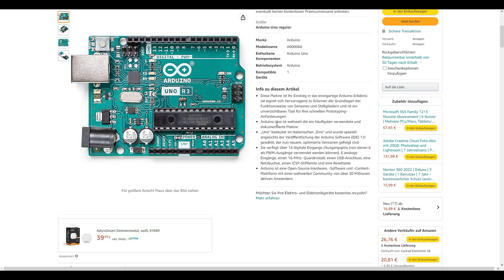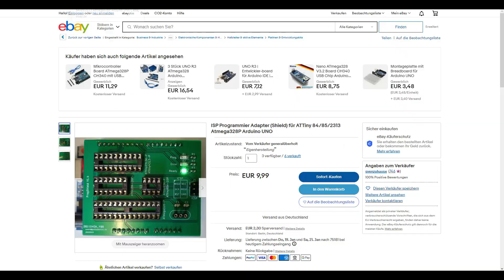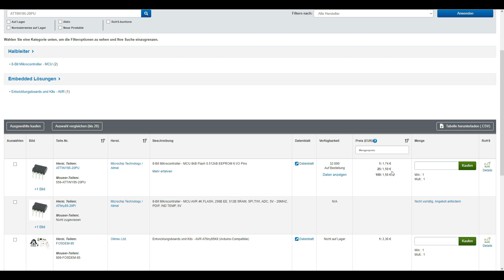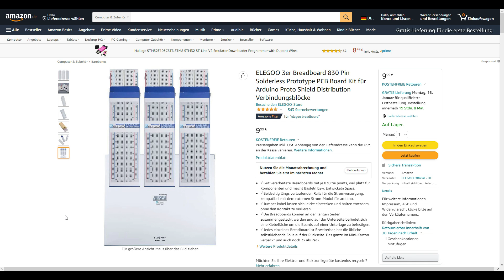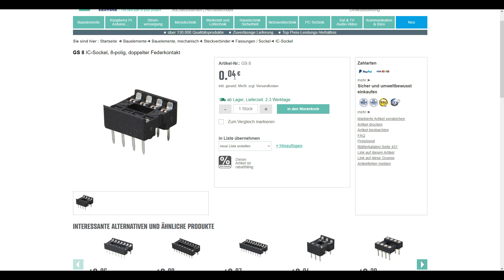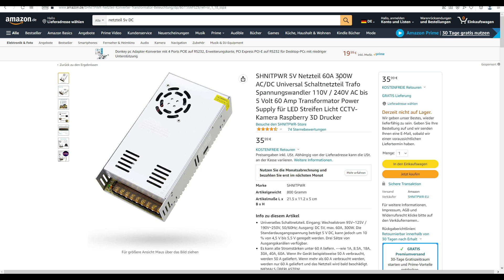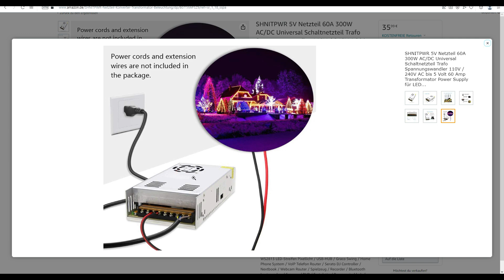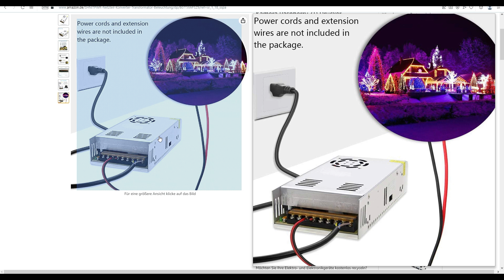Der ATTINY 45-20PU Mikrocontroller zur Steuerung der Modellbahn Hausbeleuchtung = Preiswert und gut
Was man dafür benötigt das ist im erstem teil zu sehn. Und unterhalb verlinkt.
! Ich bekomme keinerlei Vergütung von denn hier verlinkten Seiten und mache auch keine Werbung für diese.!

Der zweite teil zeigt euch wie man denn Attiny mit dem Arduino Uno 3 Programmiert.

ISP Programmier Adapter:

ELEGOO 3er Breadboard :
AZDelivery Jumper Wire Kabel 40 STK:

Lochrasterplatte 50 Stück:

SHNITPWR 5V Netzteil 60A 300W: